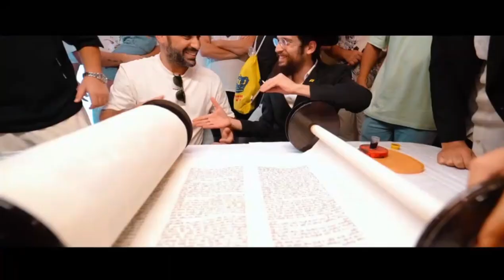New Torah Scroll Celebration | Chabad Manila, Philippines